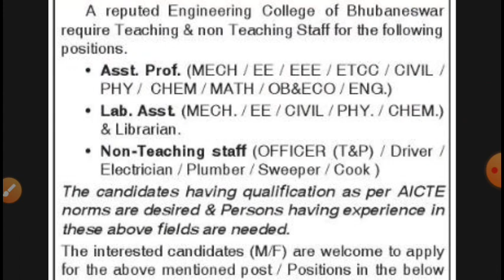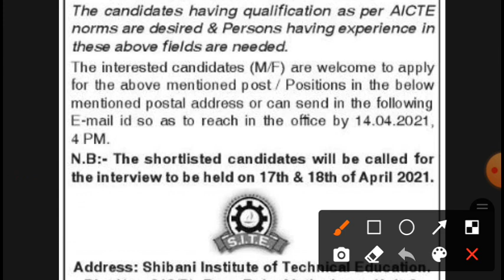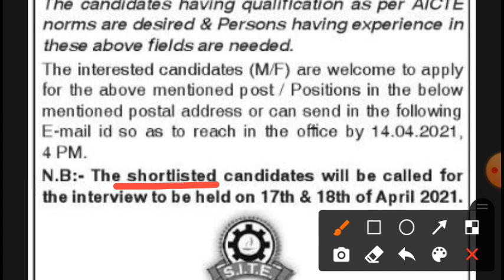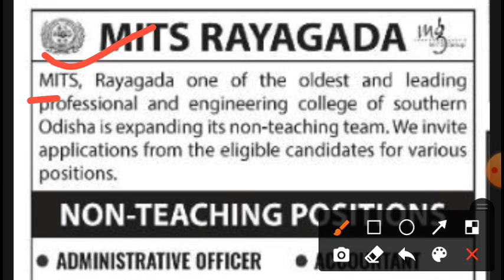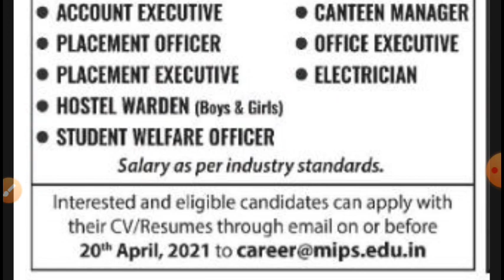ଦଶମ ପିଲାମାନଙ୍କ ପାଇ କଲେଜ ଷ୍ଟାପ ରେ ନିଯୁକ୍ତି!!10th pass college peon/cook/sweeper post vacancy odisha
mData entry job 2020,  10th pass data entry job odisha!! odisha job update 2020ts peon post requirements for odisha, peon job odisha, 10th pass job odisha peon,  peon post vacancy
jio company recruitment 2020, jio company vacancy, 10th pass jio company job, odisha job today
IBPS Clerk job 2020, bank job odisha, union bank, sbi bank, ibps bank, canada bank, anra bank required

odisha all gram panchat recruitment , odisha gram panchat job, odisha lattest job, private job, new job odisha, gram panchayat required 2020, advertising for recruitment of gram roza gar sevak (grs), oglf recruitments 2020, odisha grampanchayat level federation recruitment 2020, odisha job alert, ssc recruitment 2020, delhi police conestable recruitment 2020, ssc delhi police recruitment 2020, ssc constable recruitment 2020,exam time ncert, ossc recruitments 2020, junior clerk lattest job notification, odisha job update, odisha daily job, sr study point, odisha job in 2020, odisha nijukti khabar, odisha govtgovt